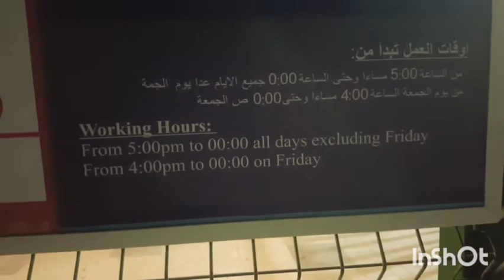New Normal Ras Al Alkhaimah Corniche..A place to unwind | CORNICHE RAK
Ras Alkhaimah Corniche..A place to unwind | CORNICHE RAK

Rak corniche a destination you can bring youre family and friend's, a place you can Dine, shop and unwind. There's a lot of entertainment and playing area for kid's like Bumper Cars, Bicycle, Ferris wheel and a lot more..